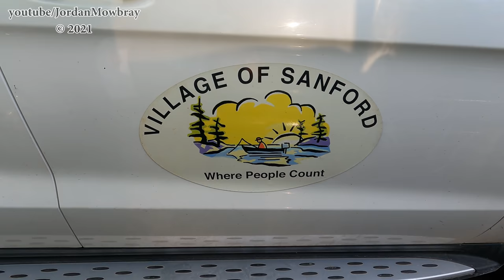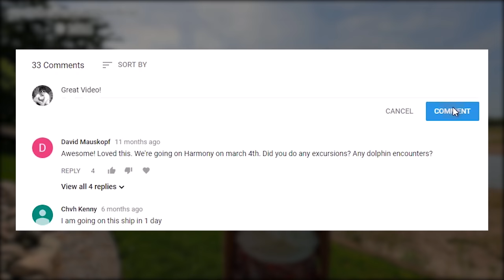Sanford Village President Dolores Porte's Outlook For The Future - ONE YEAR AFTER THE DAMS FAILED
✔ WRITE  OR SEND ITEMS TO ME HERE:
Jordan Mowbray

In this interview we talk to the Sanford Village President Dolores Porte one year after the initial dam failure. We talk about her outlook for the future of Sanford and the Dam. This footage was filmed on May 18, 2021. This was after the collapse of the Edenville Dam on May 19, 2020. Wixom Lake was rapidly rising due to heavy rainfall and the Edenville dam could not hold back the water. The side of the dam failed sending water rushing towards Sanford Village. The aftermath and damage left behind is devastating.

0